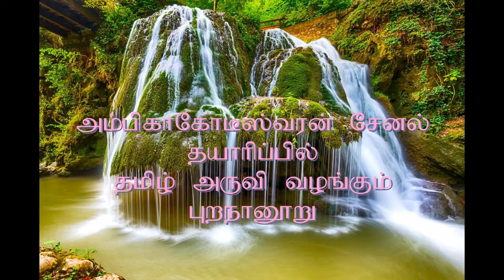12th purananooru ovaiyar - Easy way to memorize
In this video, we can able to study the memory poem easily by using song method.